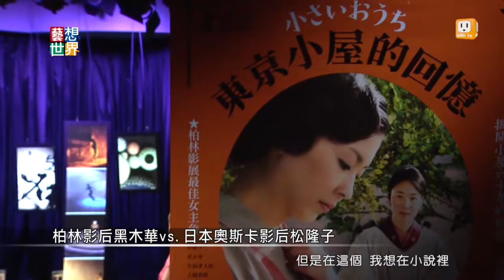20140613《藝想世界》電影訪談《東京小屋的回憶》影評人塗翔文_Part 2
日本大師導演山田洋次繼《東京家族》後，
新片《東京小屋的回憶》
是他五十年導演生涯中首度挑戰家族的秘密題材，
呈現大時代下秘戀男女刻骨銘心的愛情故事。